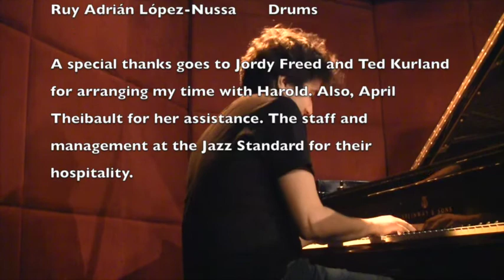The Pace Report: "It's a New Day" The Harold López-Nussa Interview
Discover the insightful and engaging conversation between renowned jazz pianist Harold López-Nussa and The Pace Report in this exclusive interview. Gain a deeper understanding of his musical journey, influences, and creative process as he discusses his latest album "It's a New Day."

Learn about the inspiration behind the music, the collaborations that shaped the album, and the unique perspective that Harold López-Nussa brings to the jazz world. Dive into the world of this talented musician and explore the stories behind the tracks that make up "It's a New Day."

Whether you're a jazz enthusiast or simply appreciate great music, this interview offers a behind-the-scenes look at the making of an exceptional album. Immerse yourself in the world of Harold López-Nussa and experience the magic of "It's a New Day" through his own words.